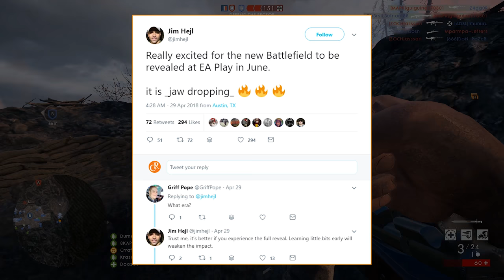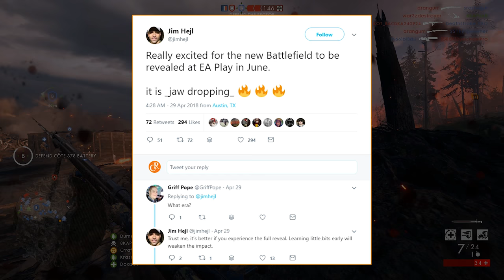Battlefield V Reveal - Trailer in MAY - Battlefield 2018 News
Battlefield V Reveal? When will it happen? When will we see the trailer? Today we're taking a look at all of the speculations and recent theories going around with Battlefield 1 Community.

•THBD - Lost In The Night (ft. Pipa Moran)

►Battlefield 1 Game Discussions by Crafter is a series of videos focusing on the topics related to Battlefield 1 updates, game mechanics, new features or changes in the game. Videos are presenting my own opinion about the certain subject as well as information from other reliable sources.

►Crafter - Battlefield 1 player sticking with the series since 2012 (Battlefield 3), going by the ingame name "Crrafty". Started creating videos in January 2017 and since then, trying to get to as many people as possible to show them his perspective and opinions on the Battlefield series.